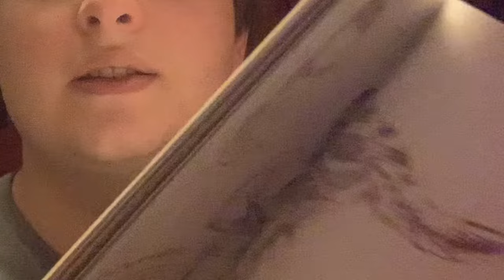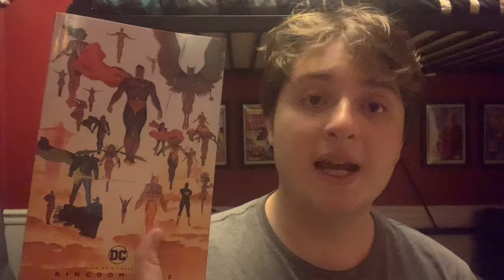DC Kingdom Come REVIEW (ASMR?) (Read Description)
Out of all the videos i have ever done, this has to be my quietest. Everyone in my house was asleep and it was midnight when I filmed this video, and I was planning on doing a review of THE WATCHMEN, but that ended up being scrapped, perhaps some other time. FOR NOW WE ARE DOING A REVIEW OF DC'S KINGDOM COME. this book was by far one of the best DC stories I have ever read in my life so I wanna share my experience with you!